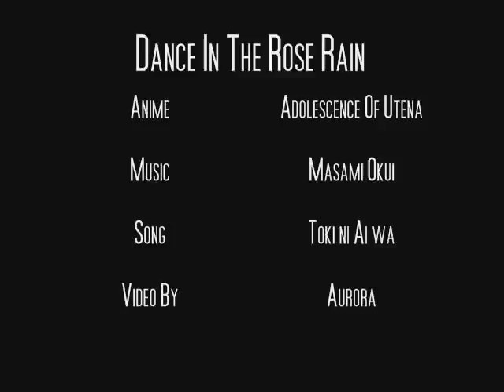Masami Okui - Toki ni Ai wa (Dance in the Rose Rain)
Anthy and Utena dance under the stars.

Song: Toki ni Ai wa